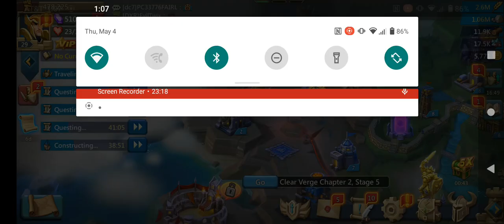Lords Mobile Part 19